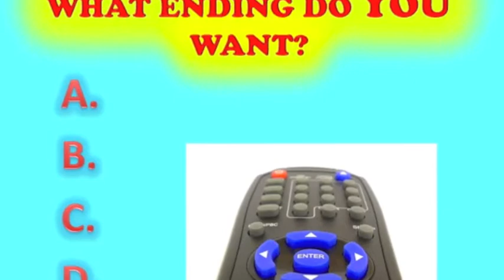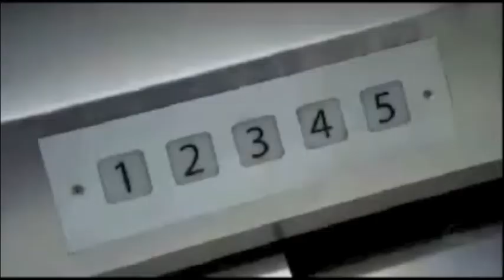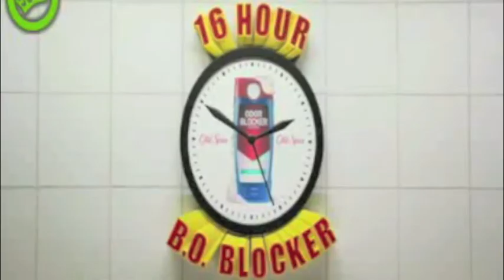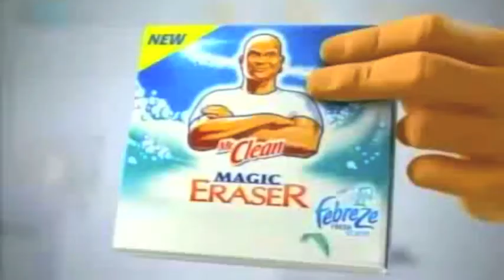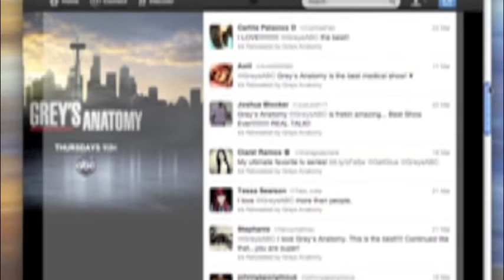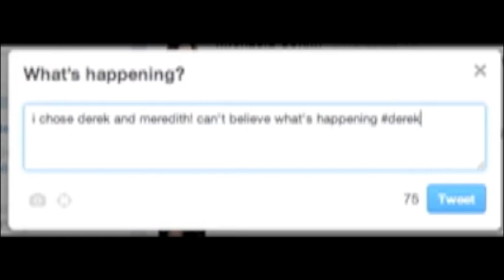MCM future of TV